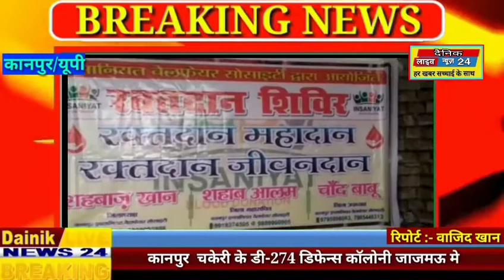इंसानियत वेलफेयर सोसायटी मे पहले दिन 40 यूनिट रक्तदान हुए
कानपुर  चकेरी के डी-274 डिफेन्स कॉलोनी जाजमऊ मे रविवार को इंसानियत वेलफेयर सोसायटी राष्ट्रीय अध्यछ कुदरत उल्लाह खान ने अपनी नयी ब्रांच का उद्धाटन किया l  रक्तदान एक अनोखे तरह की पहल की टीम के सदस्यों की मेहनत ने आज बहनों ने दिल खोल कर रक्तदान करके टीम के जज्बे और उत्साह को बढ़ाया। जाजमऊ में आज पुरुषो के साथ साथ महिलाओं ने भी रक्तदान किया l जिस पहल से आज टीम में बहुत उत्साह अधिक देखने को मिला , जिससे कानपुर की टीम में शामिल होकर आज एक नयी शुरुआत की। कानपुर के सभी सदस्यों ने जिसमे जिला अध्यक्ष शहबाज़ खान , महासचिव शहाब आलम, उपाध्यक्ष चांद बाबू वसीम चिश्ती, शाबान आलम, मोहम्मद फ़ैज़, आरिफ खान, शादाब ,हसन आलम व अन्य लोगो ने रक्तदान 40 यूनिट  IMA Blood Bank Diya.

राष्ट्रीय अध्यक्ष कुदरत उल्ला खान जी, ने भी लखनऊ से अपनी पूरी टीम को साथ में लाकर कानपुर का साथ दिया। लखनऊ से मोहम्मद ज़ैद, मोहम्मद सलमान,मोहम्मद आदिल, मोहम्मद नुमान, हाफ़िज़ सलमान साहब लखनऊ टीम से आदि मौजूद रहे lवाजिद खान की रिपोर्ट